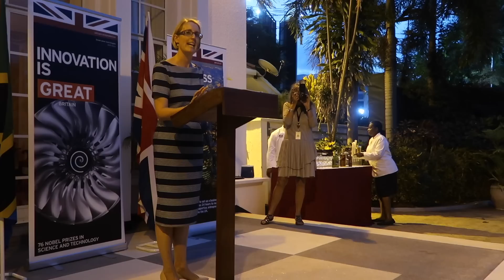TANZANIA with Comic Relief! Vlogmas 7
Travelling to Tanzania with Comic Relief to find out more about the fight against Malaria, and see some of the work done by one of the projects (TCDC) that's being given a grant by their partnership with GSK over the next two years. COMIC RELIEF